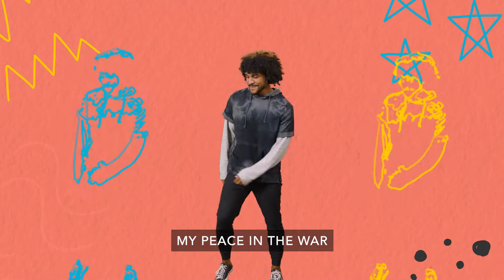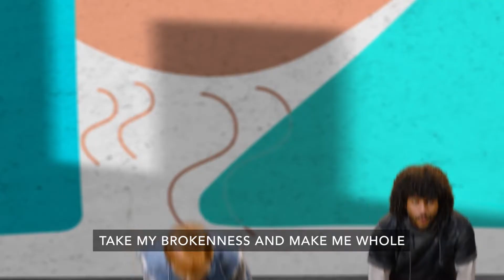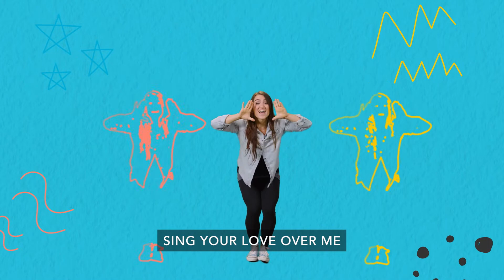Studio - July Music Video